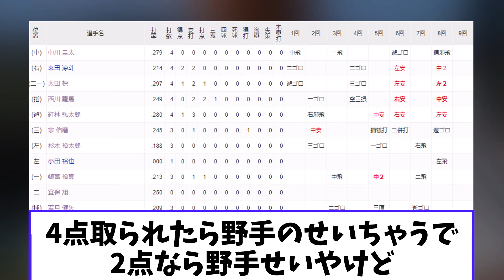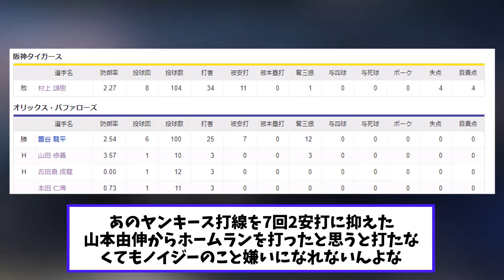阪神 今季７度目完封負け ワーストタイの１５三振